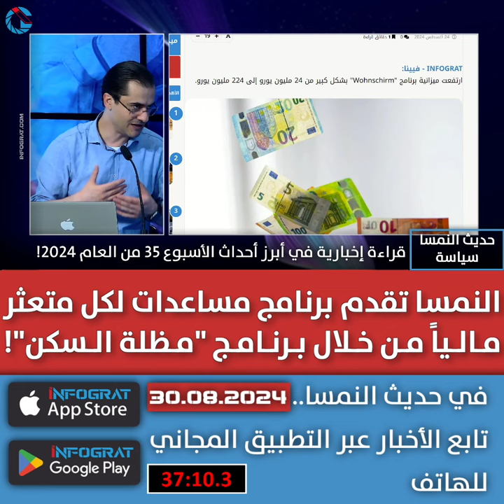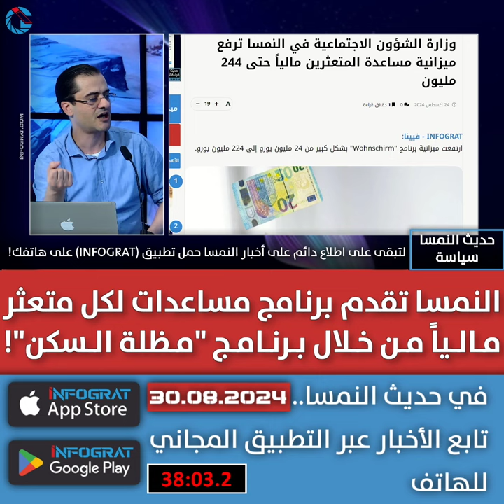النمسا تقدم برنامج مساعدات لكل متعثر مالياً من خلال برنامج "مظلة السكن"!